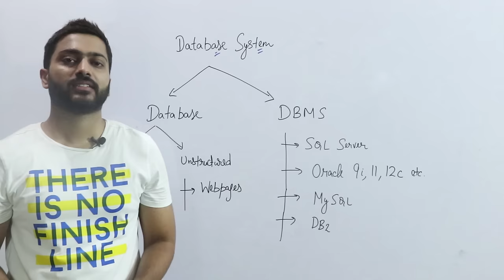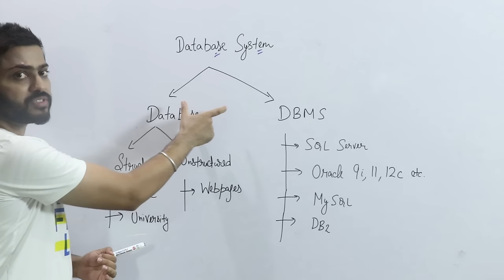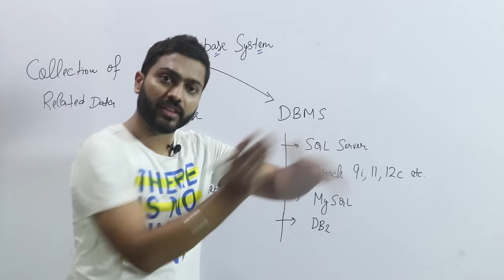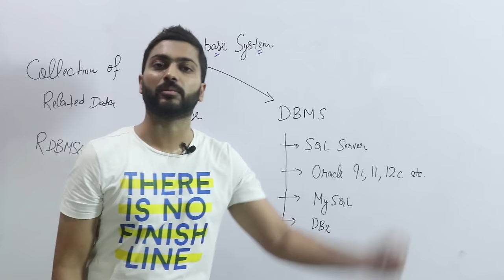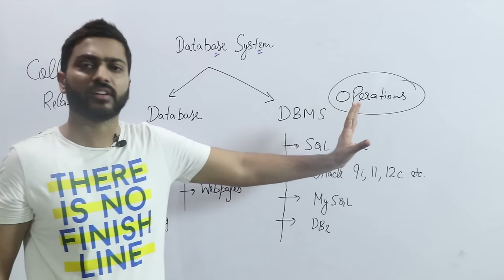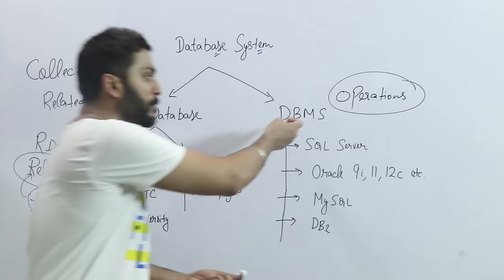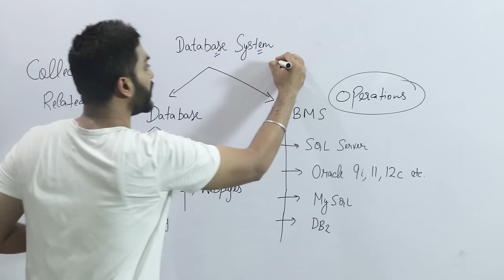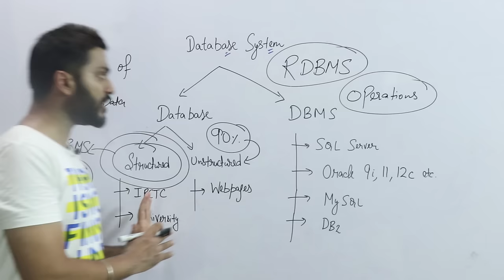Lec-2: Introduction to DBMS (Database Management System) With Real life examples | What is DBMS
💰Course Price: 2999/- (Non-Refundable)
🕒Course starting Date: 5th March 2024
🕒Validity of Course: 31st March, 2025

0:00 - Introduction
1:17 - Database System
2:01 - Database
3:49 - Structured Data
4:29 - DBMS
6:55 - Structured Data Management
10:16 - Unstructured Data